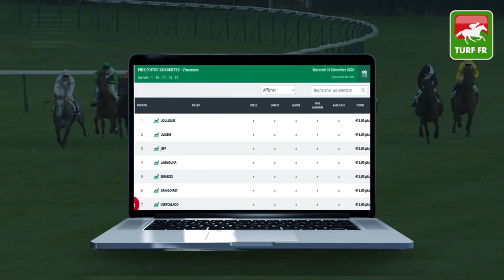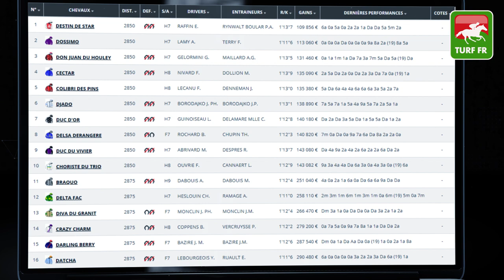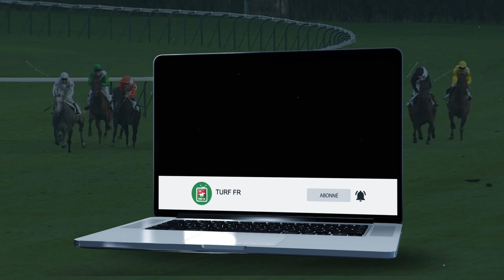Minute Quinté TURF FR : PRIX DE TOURCOING - Vendredi 18 Décembre - Paris Vincennes 🏇 PMU #223970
🥇 Retrouvez le pronostic exclusif de notre expert Turf Lucius Simenon pour le PRIX DE TOURCOING le Vendredi 18 Décembre 2020 à l'hippodrome de Paris Vincennes en France.

✅ NOS LOGICIELS TURF :
✔️ Logiciel TURF INFO Professionnel Edition: